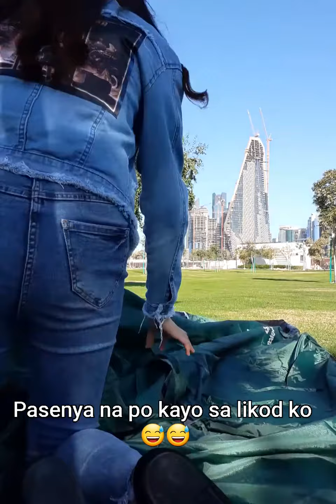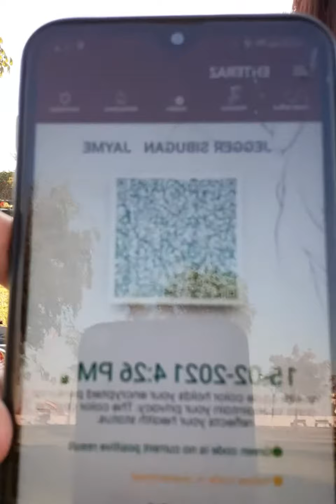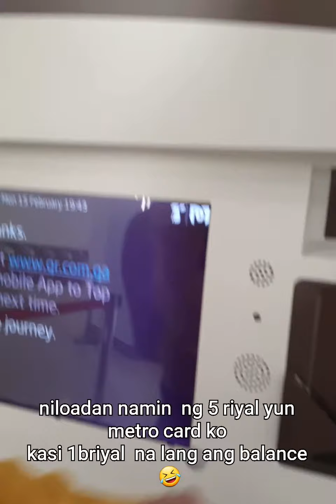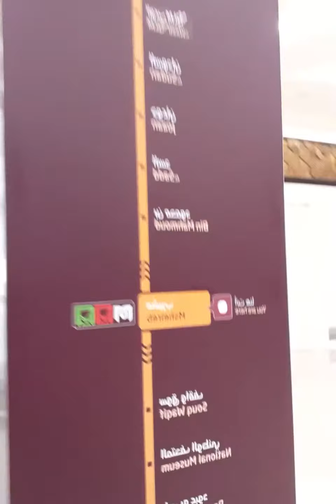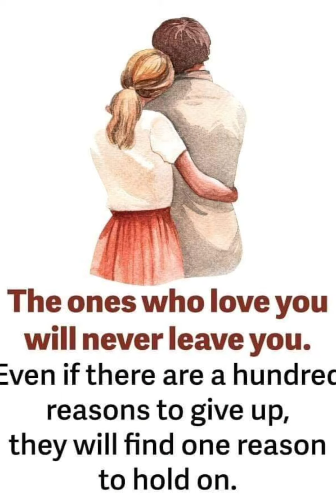Valentine's Date Ideas! ❤️